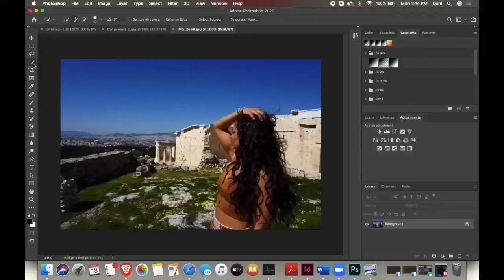Photoshop Ad - PUR 4940